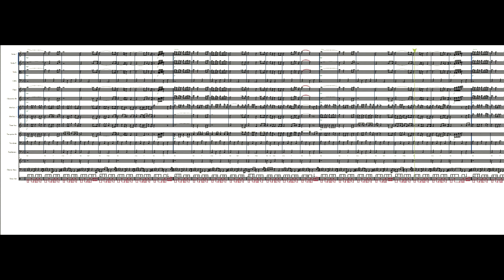Conversão n°15 - Harpa Cristã / Partitura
Arranjo da música "Conversão" para Orquestra.

Arranjo: Josué França

Conversão
Harpa Cristã

Oh! Quão cego andei e perdido vaguei
Longe, longe do meu Salvador!
Mas do céu Ele desceu, e Seu sangue verteu
Pra salvar um tão pobre pecador

Foi na cruz, foi na cruz
Onde um dia eu vi meu pecado castigado em Jesus
Foi ali, pela fé, que os olhos abri
E agora me alegro em sua Luz

Eu ouvia falar dessa graça sem par
Que do céu trouxe nosso Jesus
Mas eu surdo me fiz, converter-me não quis
Ao Senhor, que por mim morreu na cruz

Foi ali, pela fé, que meus olhos abri

Mas um dia senti meu pecado, e vi
Sobre mim a espada da lei
Apressado fugi, em Jesus me escondi
E abrigo seguro n'Ele achei

Quão ditoso, então, este meu coração
Conhecendo o excelso amor
Que levou meu Jesus a sofrer lá na cruz
Pra salvar a um tão pobre pecador